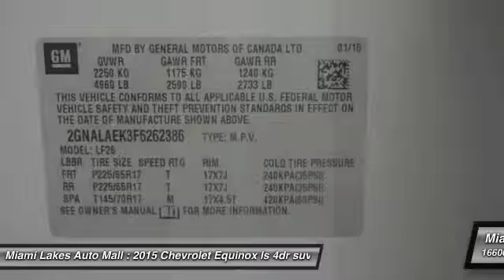2015 Chevrolet Equinox Miami Lakes FL C5Q62386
2015 Chevrolet Equinox LS

16600 NW 57th Ave.